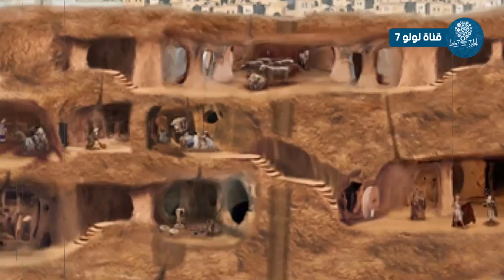إكتشاف مدينة تحت الأرض يعيش فيها 50 ألف شخص ..معجزة كبيرة سبحان الله !!